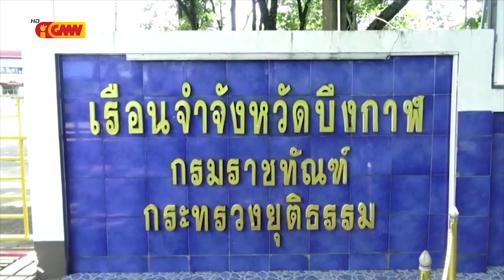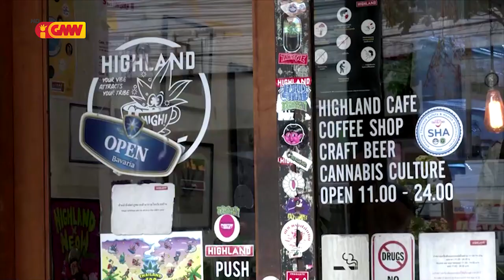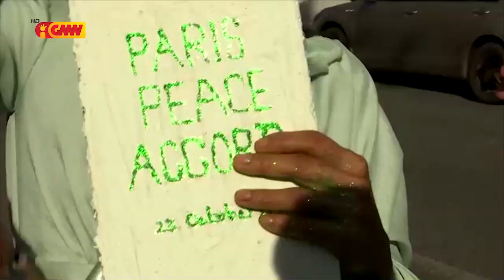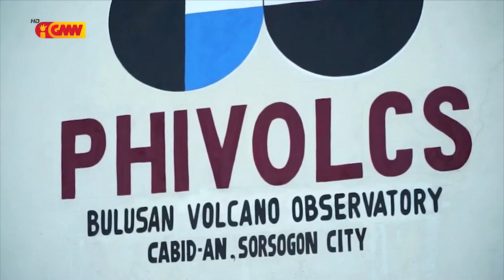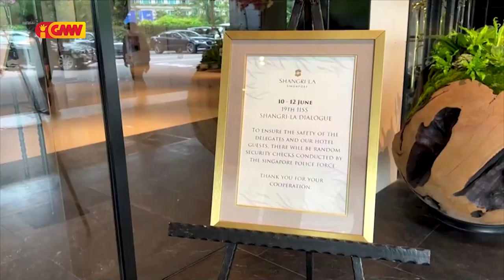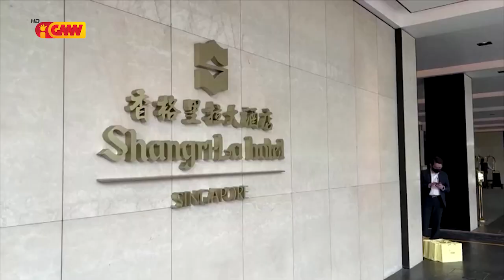ASEAN NEWS - 21 June 2022